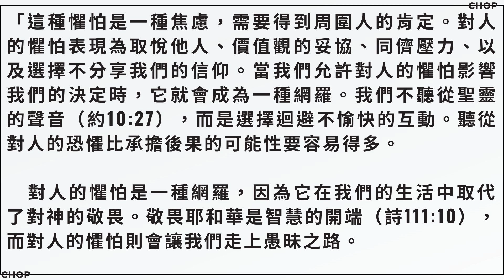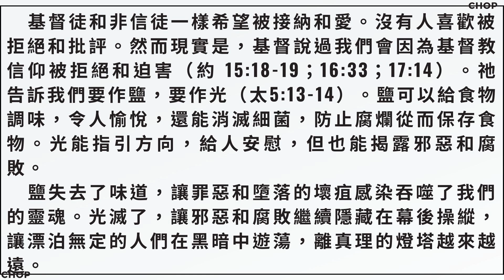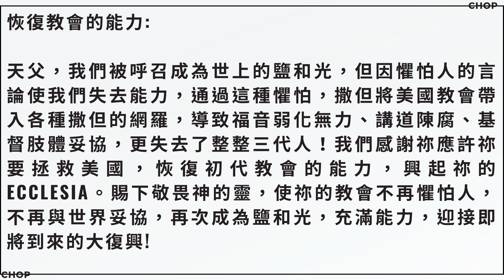克安通牧師CHOP禱告會（119）2023/09/22